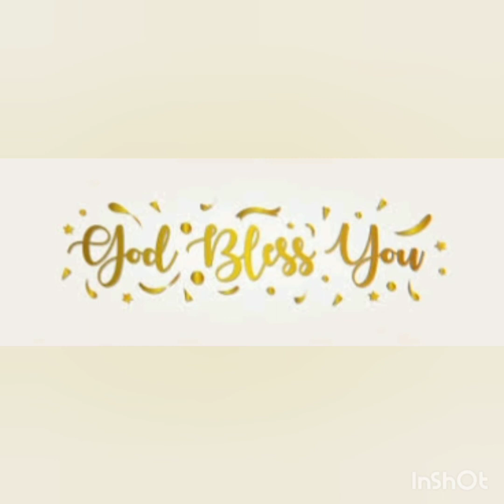ANNADHANAM PHOTOS OF SMT SUNDHARI DEVI GARU AND SRI SRIKATH GARU